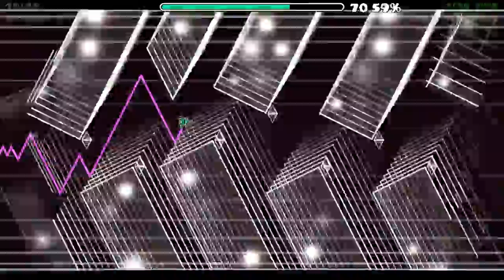New Swag Route Just Dropped | Cold Sweat - Geometry Dash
another macro with megahack v7

safe mode on as always

this one was less interesting, but the wave part was kinda epic when i avoided all the d blocks B)